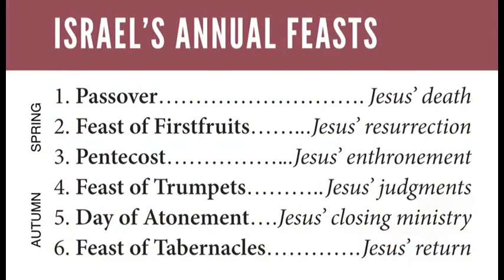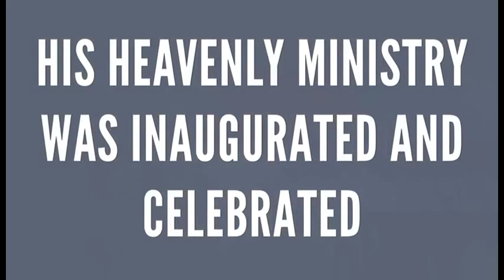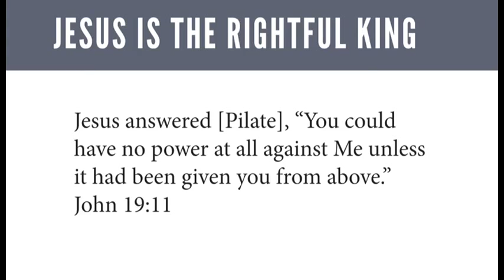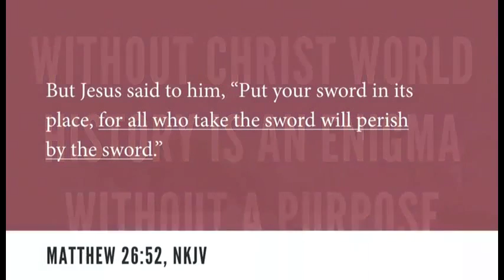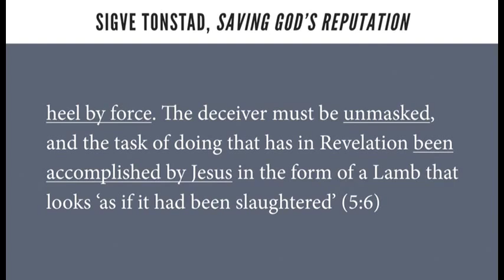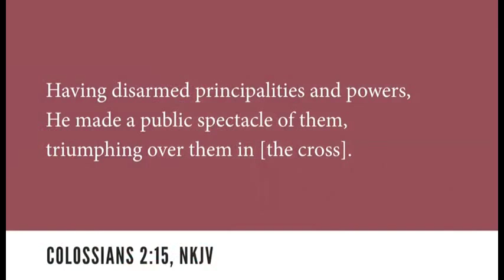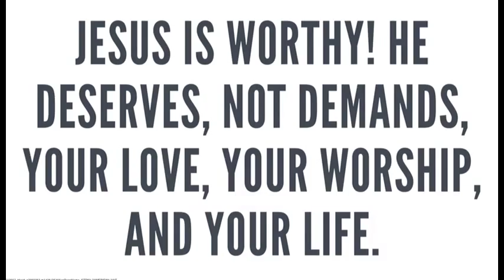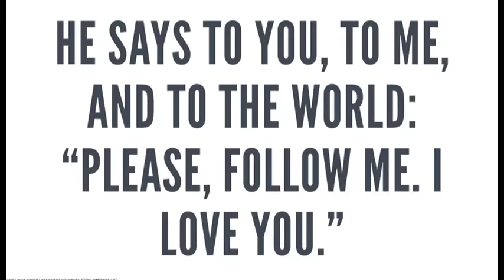David Asscherick A NEW WORLD COMING 8 Part 2 AN UNLIKELY VICTORY- SecondComing.org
Second Coming of Jesus- A NEW WORLD COMING 8 Part 2 AN UNLIKELY VICTORY Revelation 4 and 5. David Asscherick of Light Bearers.